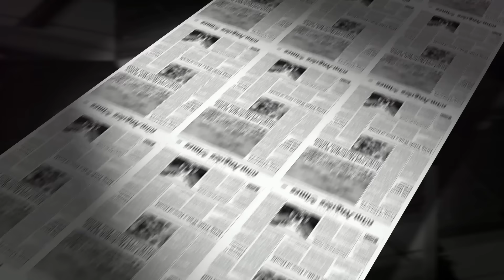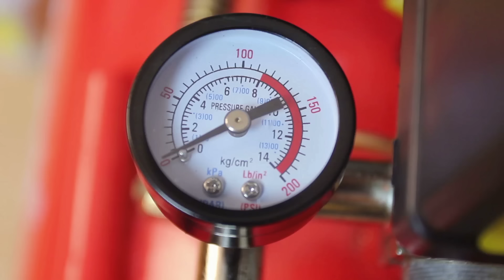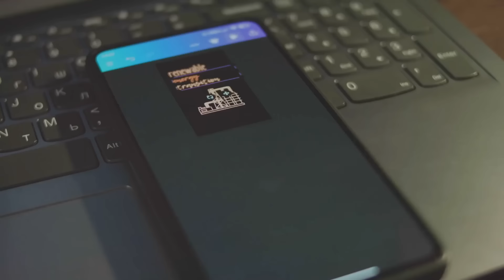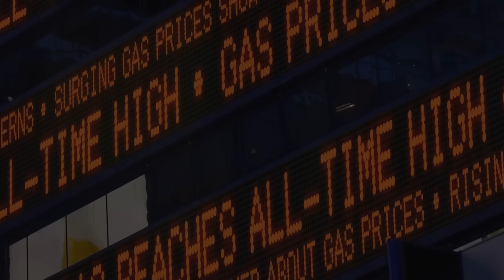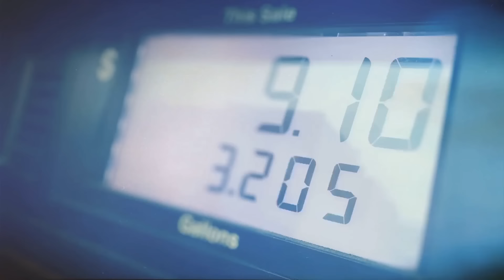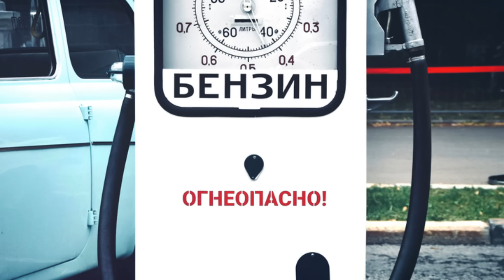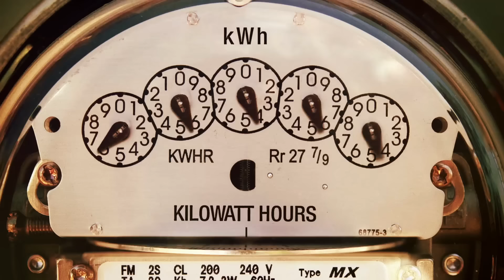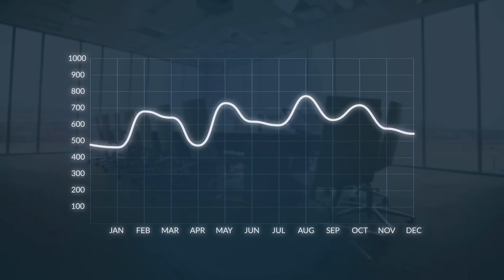EU is Shocked by Russia's Decision and Struggle with Cold Winter: Is the US Responsible?